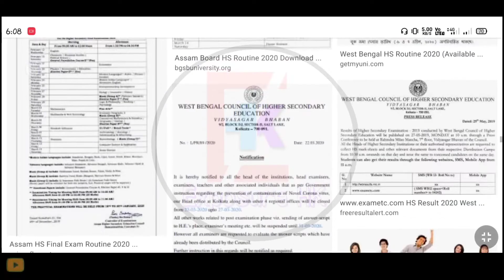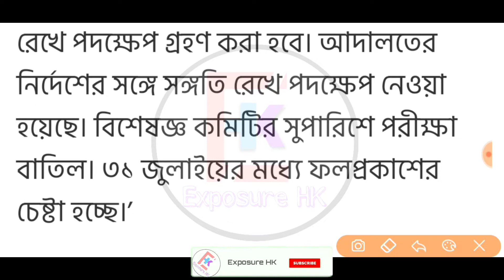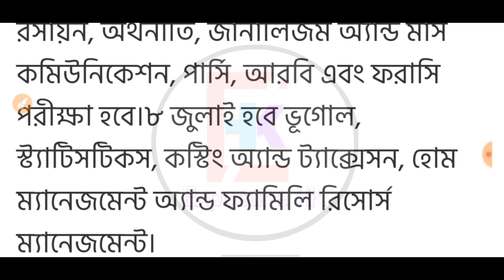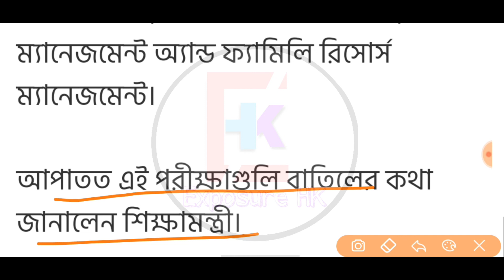Big Breaking News || পশ্চিমবঙ্গের উচ্চমাধ্যমিকও বাতিল, ঘোষনা শিক্ষামন্ত্রীর || HS Exam Date 2020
about this video : we are talking in this video about hs exam 2020 date or higher secondary examination 2020 date which is today announced by education minister sri Partha Chatterjee and also announced that the higher secondary examination 2020 result will be published after one month of the hs exam 2020 which first week of August 2020 and hs exam 2020 new update is that the new schedule of hs exam 2020 is 2, 6 & 8 july 2020.

topic covered :
1) hs exam 2020 date
2) higher secondary examination 2020 date
3) hs exam news
4) higher secondary examination 2020
5) higher secondary exam 2020
6) hs exam 2020
7) hs exam 2020 news today
8) uchch madhyamik pariksha
9) uchch madhyamik
10) hs exam 2020 date change abp ananda
11) hs exam 2020 date new update
12) hs exam 2020 date change